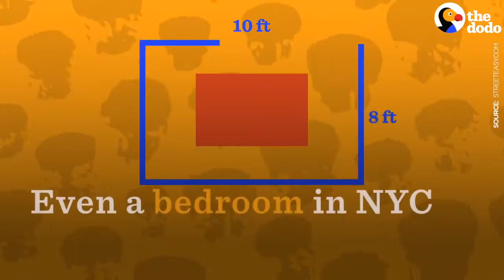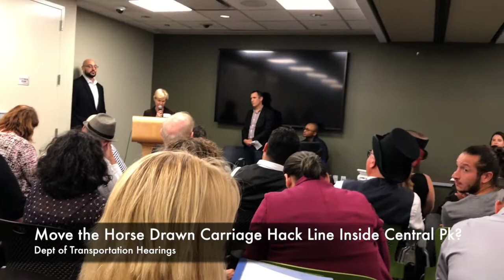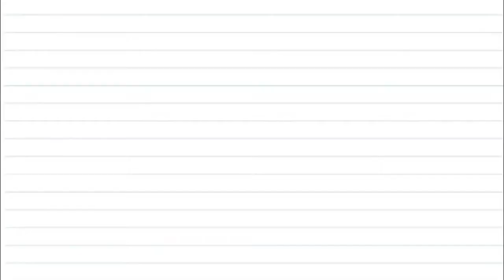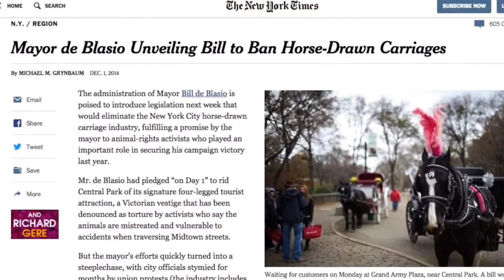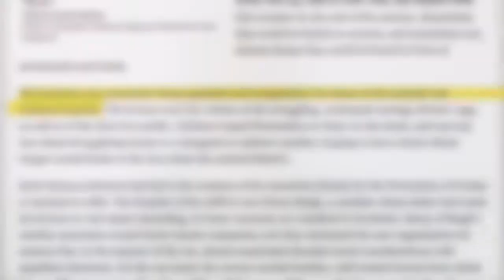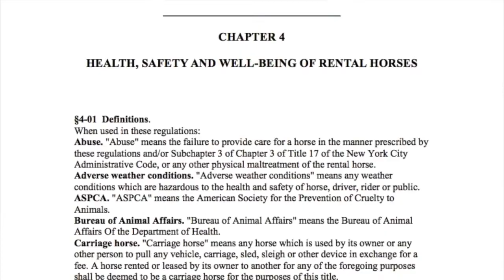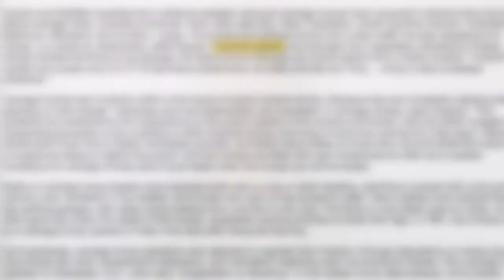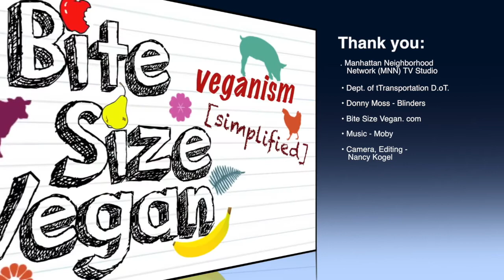2) Cruelty to Horses in the Horse Carriage Industry - Dept of Transportation Hearings Reveal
For decades, animal rights activists have been protesting the cruelty and exploitation involved in the horse-drawn​ carriage industry, urging its banning. Recently, the Dept. of Transportation held hearings to get input from these activists and the carriage drivers on whether or not to move the hack (waiting for customers) line into Central Park and out of city traffic, noise, chaos and pollution. Included here, besides testimonials, is footage of the sad life of the horses.